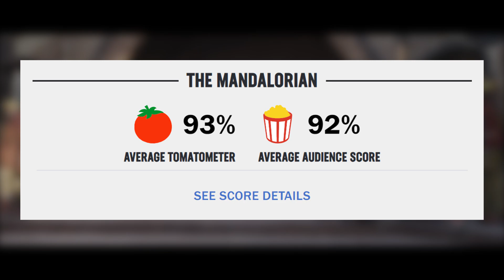Andor is an overwhelming success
The entire three new episodes of Andor had something truly brilliant, and after what happened with the likes of Obi-Wan Kenobi, I did NOT expect Andor to have an amazing soundtrack. Each song represents the planet the viewer is on, perfectly. And has the widest range of themes compared to most Star Wars TV Shows right now. Very excited to see more from Andor Season One.